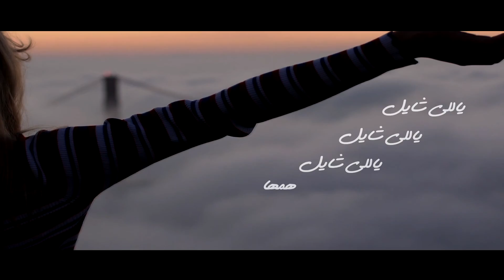ياللى شايل همها - ماري لميع | Mary Lamie - Yally Shayel Hamaha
كلمات/ رأفت فوزي

الحان/ أيمن راضي

توزيع/ ستيڤن سيمون

جيتار/ بيتر بهجت

تسجيل وميكس وماستر/ إيهاب فايز

كلمات ترنيمة ياللي شايل همها😞
١/ ياللي شايل همها ..هو إمتي الرب سابك..في مشيبك أو شبابك..قوم وصلي ورد بابك ..تلقي سيدك حلها..ياللي شايل ..ياللي شايل..ياللي شايل همها

٢/ ياللي شايل همها.. عارفه قادر أد إيه..مافي شئ يعثر عليه..ده عطاك كل اللي ليه..كيف يسيبك بعدها
ياللي شايل..ياللي شايل..ياللي شايل همها

٣/ ياللي شايل همها..م البدايه للنهايه..هو فيه كل الكفايه..كل حاجه تزيد معايا..لما سيدي يمسها